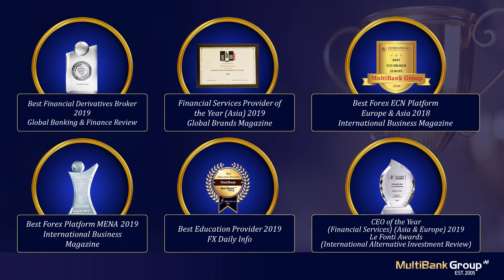Trade with Award winning Broker. With over 30 international awards.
MultiBank Group is an heavily regulated Brokerage firm with lot of international Recognition and Awards.